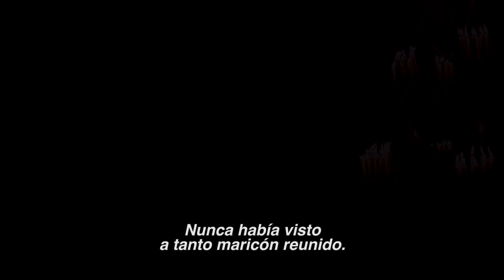El Baile de los 41 (Trailer 2)